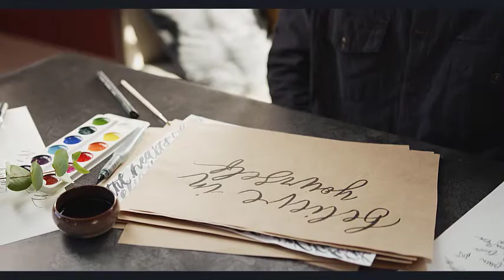Forward|Foundation Stones to Happiness and Success By James Allen|Motivational English Video.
Forward Foundation Stones to Happiness and Success I Motivational English Video.
a motivational speech on life,
a motivational movie,
motivation bangla,
motivation basketball,
motivation by normani,
motivation by kelly rowland,
motivation boxing,
motivation business,
motivation beat,
motivation breakup,
rbi grade b motivation,
no plan b motivation,
r&b motivational music,
lil b motivation instrumental,
m d motivation,
cardi b motivational song,
motivation compilation,
motivation clean,
motivation christian,
motivation channel,
motivation confidence,
motivation cover,
motivation canon,
motivation commercial,
studio c motivational speaker,
l i c motivation hindi,
nasty c motivation,
pimp c motivation,
p s c motivation,
studio c motivation,
ziffa c motivation,
c t fletcher motivation,
motivation dance,
motivation depression,
motivation discipline,
motivation during quarantine,
motivation dream,

motivation dance tutorial,
motivation david goggins,
d motivational love natok,
d motivational,
md motivation,
md motivation status,
md motivation 164,
md motivation study,
md motivation tik tok,
md motivation love,
motivation eric thomas,
motivation exercise,
motivation english,
motivation et,
motivation en francais,
motivation eminem,
eazy e motivation,
k.e motivation,
wall e motivation,
e t motivational speaker,
e thomas motivation,
e.t motivation,
e commerce motivation,
e.v hill motivation,
motivation for success,
motivation for kids,
motivation for school,
motivation football,
motivation for women,
j f motivation,
k g f motivation,
big f motivation,
f 16 motivation,
f 35 motivation,
motivational video f,
motivational speech f,
f 22 raptor motivation,
motivation gym,
motivation god,
motivation gym music,
motivation goggins,
motivationgrid,
motivation grind,
motivation get up,
motivation gym songs,
gym motivation,
gym motivation girls,
gym motivational speech,
gym motivational video,
motivationhub,
motivation hindi,
motivation hypnosis,
motivation hard work,
motivation hindi song,
motivation hard times,
motivation haters,
motivation hip hop,
triple h motivation,
triple h motivational speech,
triple h motivation workout,
atif h motivational,
kuch karna hai motivation,
pyar kya h motivation,
m h motivation,
wwe triple h motivation,
motivation instrumental,
motivation is dead,
motivation inspiration,
motivation in hindi,
motivation in bangla,
motivation is garbage,
motivation islam,
i motivational song,
i need motivation,
i'm alone motivation,
i'm unstoppable motivation,
i'm beast motivation,
i'm rich motivation,
motivation jim rohn,
motivation jordan peterson,
motivation juicy,
motivation jtm,
motivation jocko,
motivation jeezy,
motivation just do it,
motivation jim carrey,
j's motivational corner,
pcs j motivation video,
juicy j motivation,
bani j motivation,
a p j motivation,
r j motivation,
miss juicy j motivation,
ll cool j motivation,
motivation kelly,
motivation kelly rowland clean,
motivation kobe,
motivation karaoke,
motivation keep going,
motivation kelly rowland choreography,
motivation kelly rowland remix,
motivation kelly rowland slowed,
dr k motivation,
coach k motivational speech,
r k motivation,
m k motivation,
h k motivation,
g k motivation,
h k motivational speech,
m k motivational speech,
motivation lil wayne,
motivation live,
motivation les brown,
motivation lucci,
motivation life,
motivation love,
l motivational speech,
o/l motivation,
2020 a/l motivation,
death note l motivation,
a/l motivation sinhala,
b l motivation,
o/l motivation in tamil,
l.a.s motivation,
motivation madness,
motivation movie,
motivation morning,
motivation meditation,
motivation monday,
motivation music video,
motivation mix,
m motivational speech,
m motivation song,
m motivational video,
motivation normani,
motivation normani live,
motivation normani dance,
motivation normani reaction,
motivation never give up,
motivation normani remix,
motivation normani audio,
motivation nightcore,
sree vrigu n motivation,
r n motivational talks,
swimming and motivation,
shree vrigu n motivation,
success and motivation,
r n motivational speaker,
h and motivation,
n v sir motivation,
motivation on life,
motivation on love,
motivation obsession,
motivation on success,
motivation oprah,
motivation outwork,
motivation of the day,
motivation on failure,
2.o motivation,
coach o motivational speech,
coach o motivation,
b.s.o. motivation,
mr o motivation,
o sikandar upsc motivational,
o sikandar motivational song,
o/l exam motivation sinhala,
motivation podcast,
motivation psychology,
motivation pain,
motivation pictures,